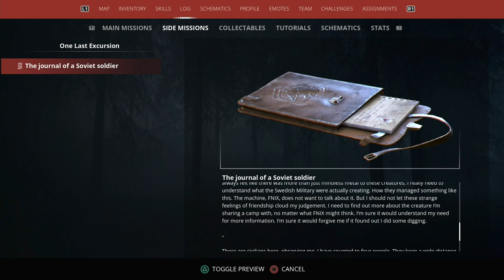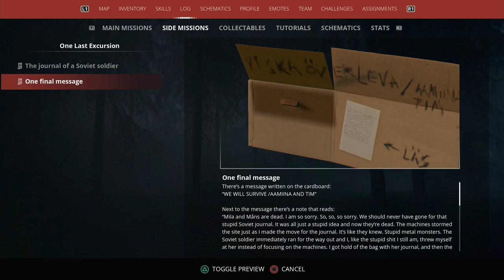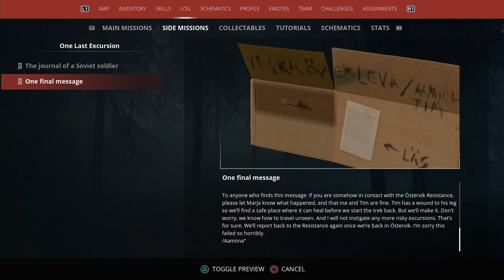GENERATION ZERO - PS5 Walkthrough - PART 16 - ONE LAST EXCURSION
A Place To Rest - Side Quest
Foreign Machines - Side Quest
One Last Excursion  - Side Quest